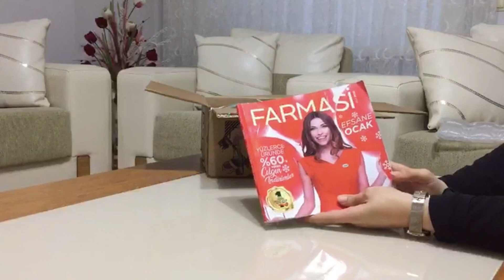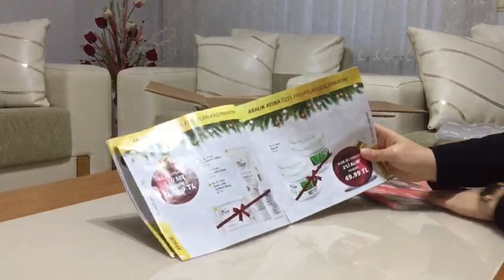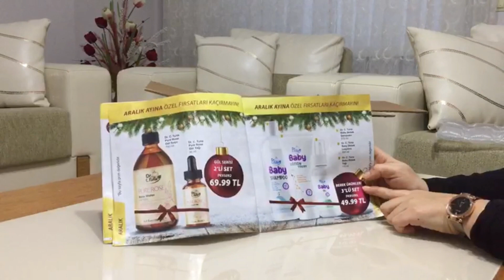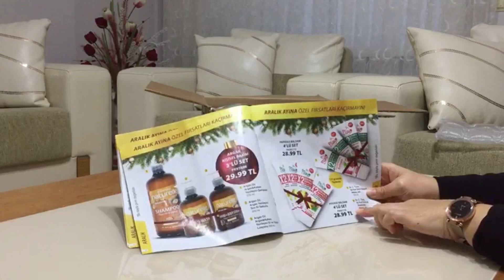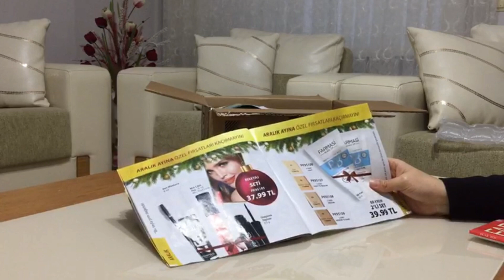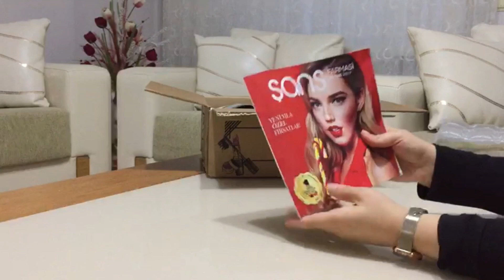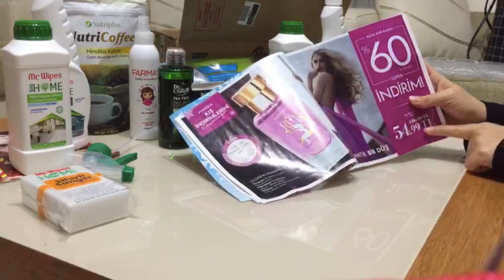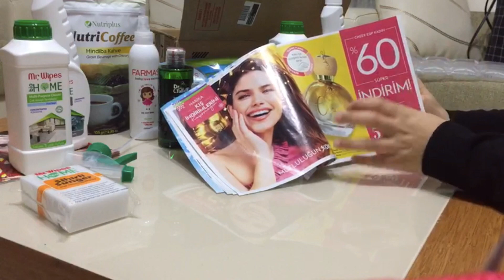FARMASİ ARALIK AYI KOLİ AÇILIMI 2019 ŞANS BROŞÜRÜ ( DETAYLI ANLATIM )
Farmasi Aralık Ayı Koli Açılımı ile sizlerleyiz. Farmasi Aralık Ayı İlk Koli Açılımında Yılbaşı sürprizleri var.
Sizde Farmasi Ürünlerinden Sipariş vermek ve Farmasi ye üye olmak için link tıklamanız yeterli olacak.